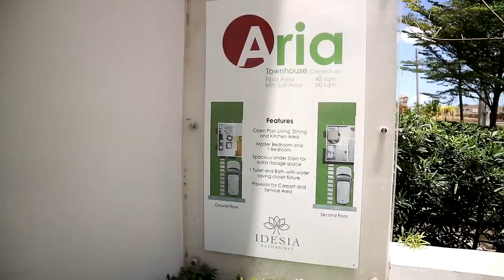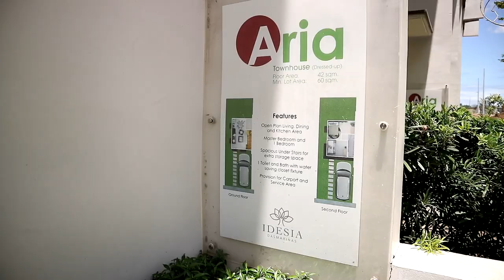IDESIA Dasmarinas |ARIA TOWNHOUSE MODEL UNIT | CAVITE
IDESIA DASMARINAS
Experience the Ideal Way of Living!
Japanese Inspired Homes in Cavite
Ready for Occupancy and Preselling House Available - Few Units Left!

IDESIA DASMARIÑAS Ph1 and Ph2
Aria Townhouse
2 Bedrooms
1 T and B
Living Area
Kitchen/Dining Area

Located at Brgy. San Agustin 1, Dasmariñas City, Cavite
A few minutes away from TAGAYTAY, SM Dasmarinas, Robinson Pala Pala, LPU, and FCIE.
Applicable thru BANK and PAG-IBIG Financing!